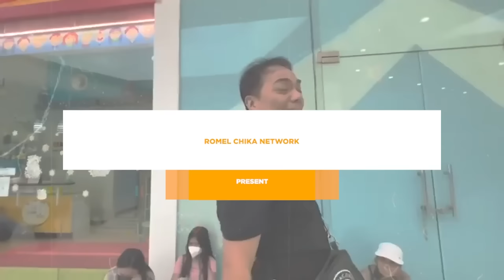MGA HINAING NG DATING STAND-UP COMEDIAN NA SI VANESSA KIREI! laffline punchline | Romel Chika